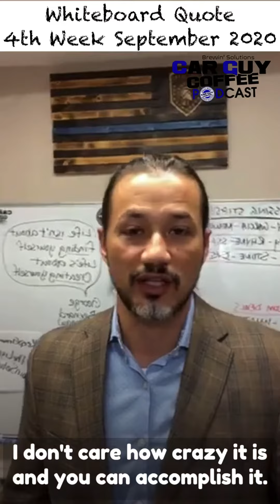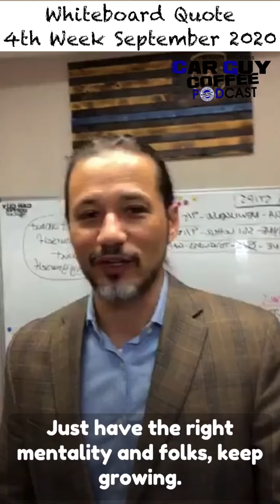Whiteboard Quote 4th Week September 2020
Don’t find yourself, create yourself. Be anything you want to be. KeepGrowing.